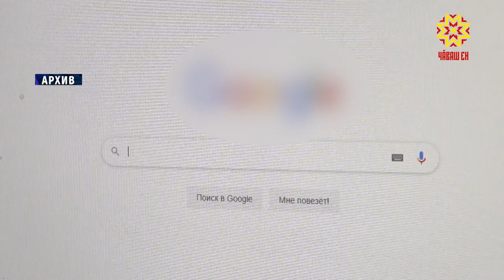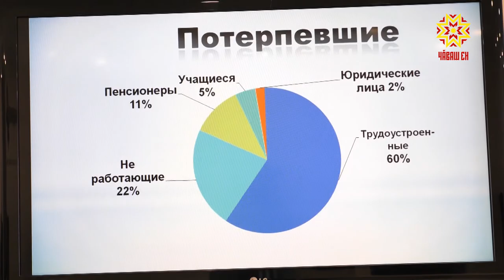Ултавран сыхланмалла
Паян тĕнчипех, вăл шутра пирĕн республикăра та, банк карттипе усă куракансен шучĕ ӳссе пырать. Çынсем таварсемшĕн, пулăшу ĕçĕсемшĕн тӳленĕ чухне те карттăсемпе усă кураççĕ. Цифра технологийĕсем вăй илсе пынă май, ултавçăсем те çывăрмаççĕ.  Пĕлтĕр çеç вĕсем республикăра пурăнакансен карттисем çинчен 171 млн тенкĕ вăрланă.